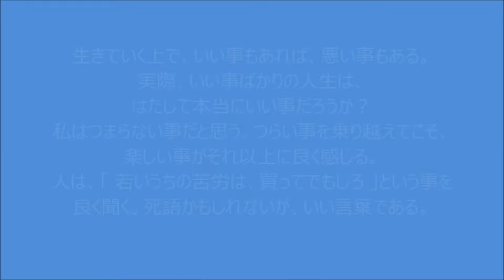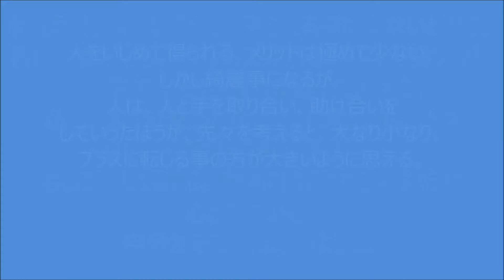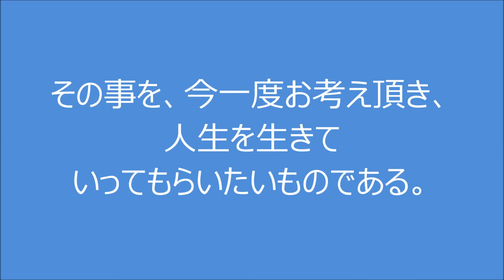いじめ、自殺について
本内容は、個人的意見であり、
不快に思われる方のご閲覧はご遠慮下さい。